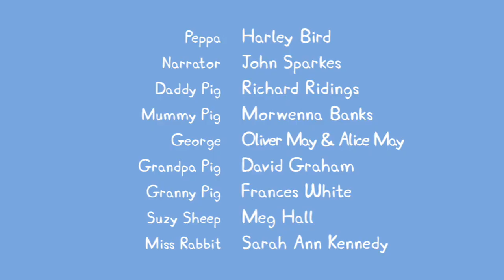Peppa Pig S03E42 Chatterbox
Purcelusa Peppa- cartoon- Peppa The Pig